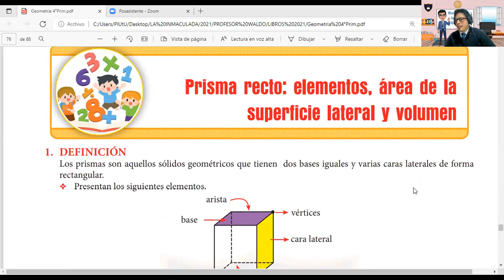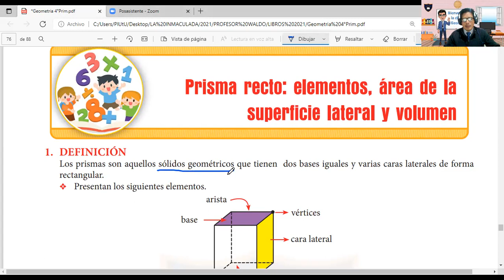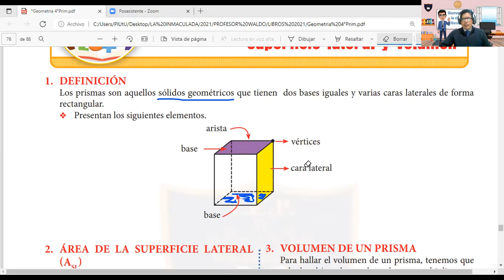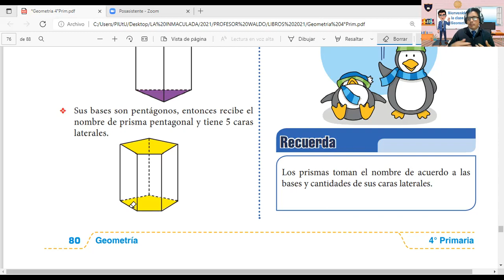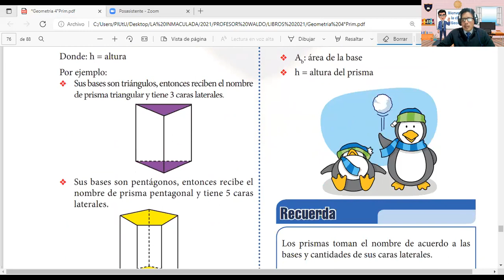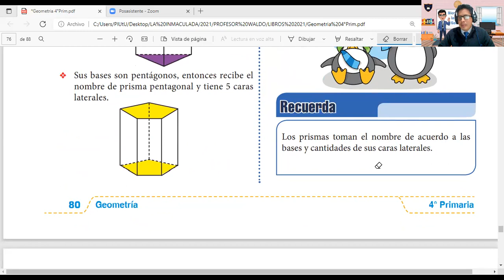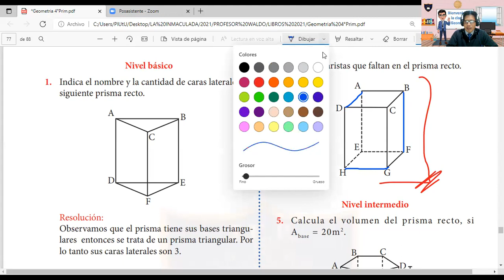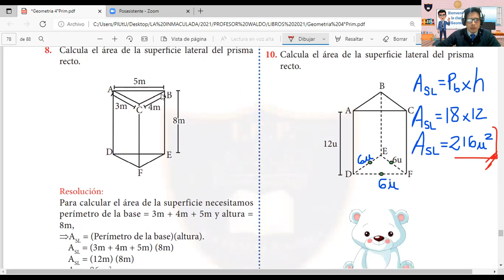CLASE 6 GEOMETRIA 4 GRADO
PRISMA RECTO